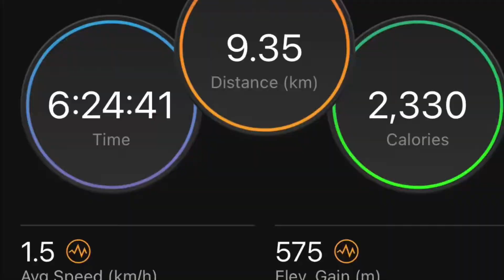Haystacks- Warnscale Bothy - Buttermere